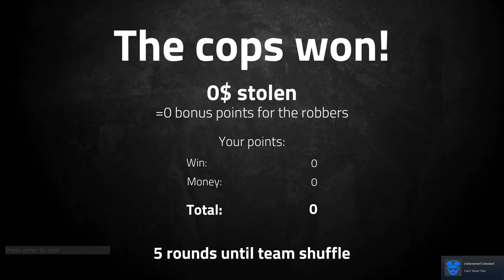LET'S PLAY SOME COPS & ROBBERS | Perfect Heist | w/ CaRtOoNz, Delirious, Ohm, Squirrel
Perfect Heist Gameplay

Help Support For FREE!

Need a Sit? I got you fam.

Greensboro N.C.
27417